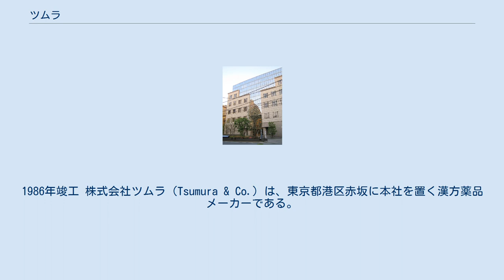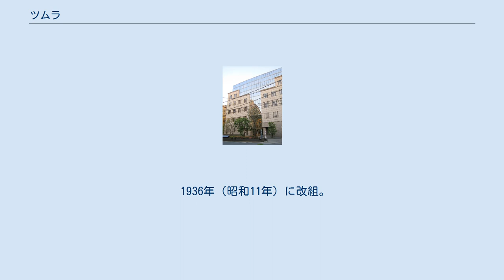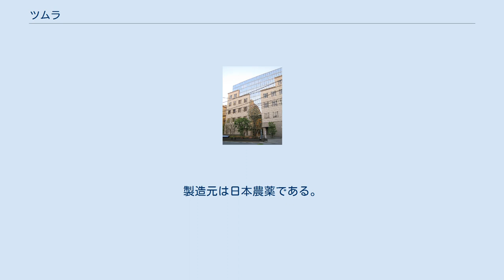ツムラ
旧本社（千代田区二番町）。
1986年竣工 株式会社ツムラ（Tsumura & Co.）は、東京都港区赤坂に本社を置く漢方薬品メーカーである。
1893年創業。
2017年中華人民共和国の中国平安保険グループと資本・業務提携、中国平安保険が筆頭株主となる。
 コーポレート・スローガンは「自然と健康を科学する」で、かつての津村順天堂時代には「漢方を科学する」を名乗っていた。
現在は、会社ロゴのスペースに会社の専門を示す「漢方のツムラ」と表記。
 大和国（現在の奈良県）に生まれた初代津村重舎が上京し、日本橋に漢方薬局を開いたのが始まり。
津村が故郷から受け継いだ秘薬を元に改良され、創業と同時に、婦人保健薬「中将湯」を発売する。
その他にも1907年（明治40年）に胃腸薬「ヘルプ」を発売する。
1900年（明治33年）、中将湯を精製する過程で出るくずを従業員が持ち帰り風呂に入れたところ、夏のあせもが消え、冬には体がよく温まるという経験をヒントに、「くすり湯中将湯」を発売する。
さらにこれを改良・研究の結果を得て「バスクリン」となる。
 1936年（昭和11年）に改組。
当初の社名は株式会社 津村順天堂だったが、1988年（昭和63年）10月1日に「ツムラ」に変更する。
なお「順天堂」と名乗っていたが、順天堂大学やホームセンターのジュンテンドー（本社・島根県益田市）とは無関係である。
 1980年代に入ってからは、雑貨販売、美術品の輸入・販売、米国での日用品製造・販売、化粧品販売を展開するなど、事業の多角化を進めていった。
この多角化の一環としてフジサンケイグループが主催したサーカスの冠スポンサーとなり、「ツムライリュージョン」という名称で興行が行われた。
これらの多角化事業は、バブル景気の崩壊以降多くが赤字に転落し、経営を圧迫した。
 1995年（平成7年）に、第一製薬（現：第一三共）から芳井順一が取締役として招聘され、それまでの多角化した事業を集約し、医療用漢方製剤を中心とする事業へのシフトを行った。
現在では、医療用漢方薬で日本国内シェアの8割以上を占める（2007年（平成19年）9月末現在）。
また、一般用医薬品 (OTC) の漢方部門でもクラシエ薬品などとシェアを寡占する（業界3位）。
 こうした改革が進行している1997年（平成9年）、創業者一族で元社長の津村昭が総額70億円の不正債務保証により商法の特別背任罪で逮捕・起訴され、一審・二審ともに有罪判決を受けている。
 入浴剤「バスクリン」シリーズ、ヘア・ケア商品「モウガ」シリーズをはじめとする家庭用品部門については、2006年（平成18年）10月よりツムラの100%子会社であるツムラ ライフサイエンス株式会社（現在は、ツムラから完全独立後にアース製薬傘下に入り、株式会社バスクリンとなっている）に引き継がれた。
 医療用漢方製剤 「-」は製品番号/識別コードの欠番。
製品番号／識別コードの1桁目の数字ごとに識別向上のための色が決められている。
 漢方製剤以外 かつてアスタット、シンフェーズT28錠を扱っていたがそれぞれマルホ、科研製薬に譲渡した。
アスタットの一般用は第一三共ヘルスケアのウィンダムと全薬工業のゼスパートである。
製造元は日本農薬である。
 漢方製剤 漢方製剤以外 その他 販売終了品 現時点、テレビ・ラジオにおける提供番組はない。
 以下過去に提供された番組